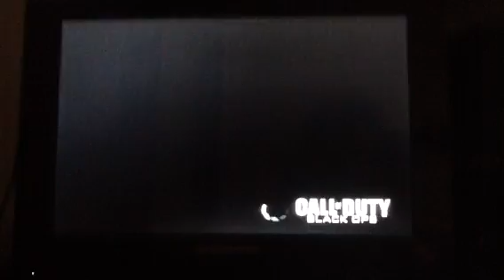18 4 rech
Magique